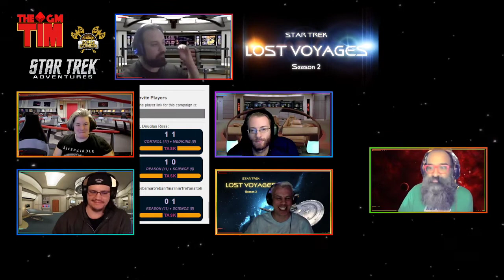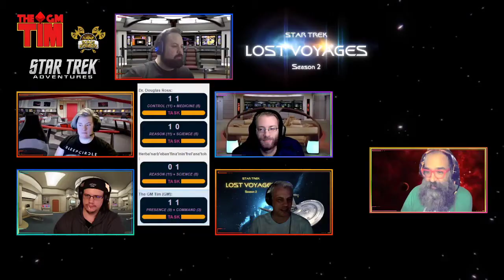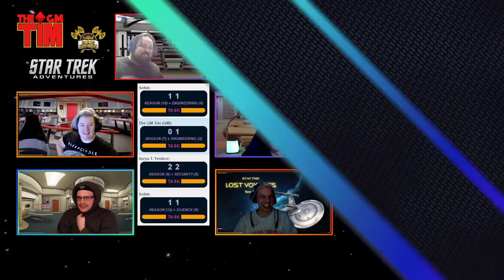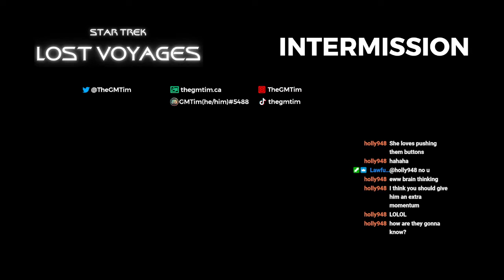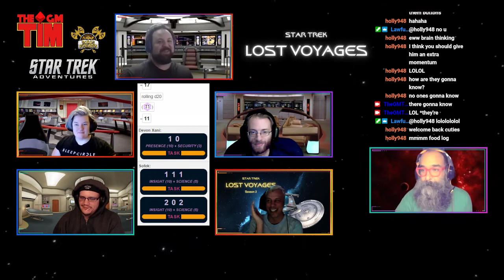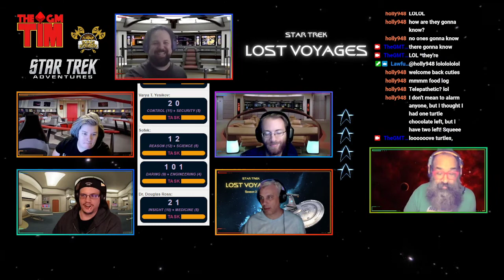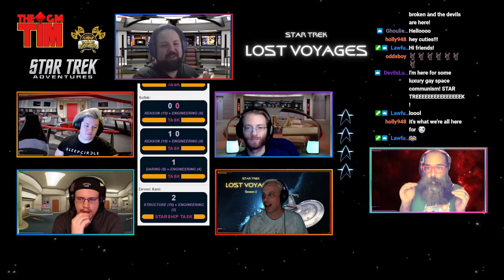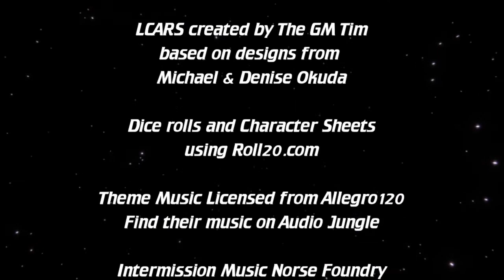Star Trek Lost Voyages 204—The Hunter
The USS Haida must travese an uncharted nebula with a caravan of tereforming tech that is being sent to save an entire species. What lurks in crimson clouds the Shackleton Expanse?

Star Trek Lost Voyages. A Star Trek Adventures tabletop roleplaying game (rpg) live-play series. Join the crew of the USS Haida NCC 79491, a retrofit Cheyenne class Federation starship, in their second season as they explore the Shackleton Expanse.

"The Hunter"
Written by Gopaul Sidhu

We acknowledge that Star Trek Lost Voyages is played on the unceded territory of the xʷməθkwəy̓əm (Musqueam), Skwxwú7mesh (Squamish), and səl̓ílwətaʔɬ/Selilwitulh (Tsleil-Waututh) Nations.

All rights to Star Trek Adventures RPG & the 2D20 RPG system belong to Modiphius Entertainment. We make no claim on any properties other than the story we share and create as we play.

Special thanks to those companies for making such awesome products.